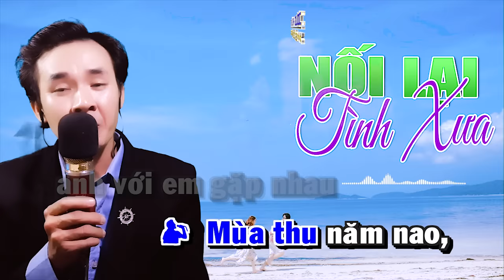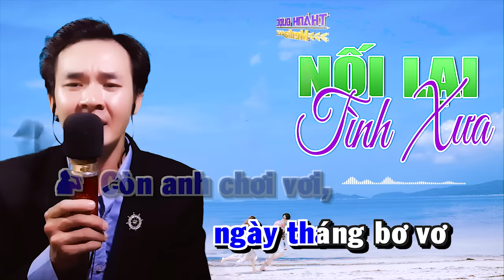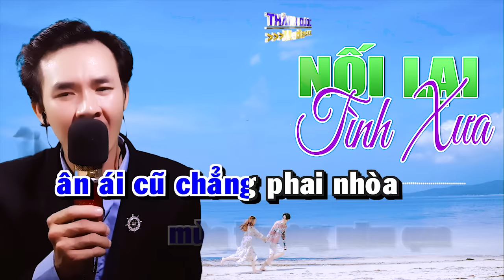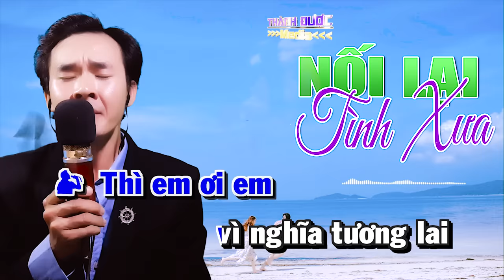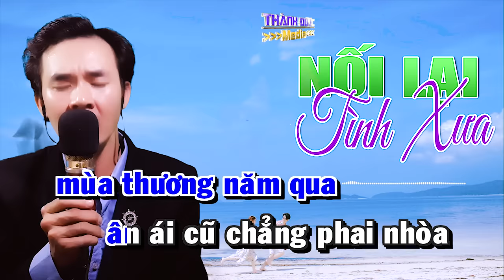Karaoke Song Ca | Nối Lại Tình Xưa - Thiếu Giọng Nữ | Song Ca Với Nguyễn Thắng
► Bài hát: Nối Lại Tình Xưa
► Sáng Tác: Ngân Giang
► Beat: Thành Được Media
► Song Ca Với Nguyễn Thắng
Có thể bạn sẽ thích:
► Thời gian công chiếu vào lúc 20h tối mỗi ngày